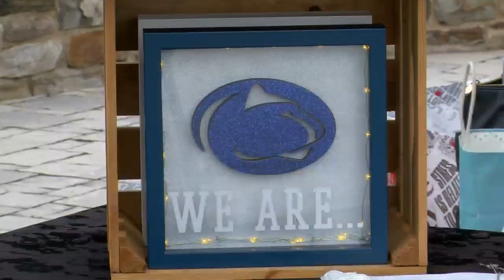Hundreds came out for Hayfield Summer Arts Festival in Luzerne County